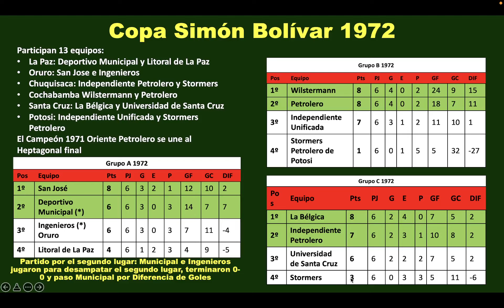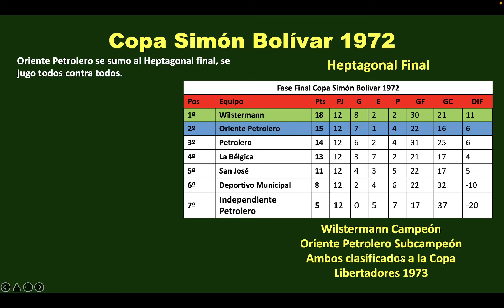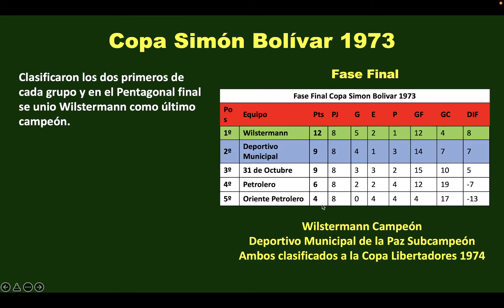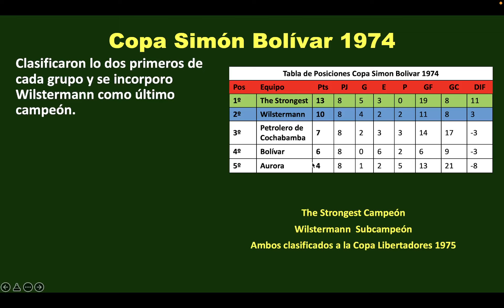Futbol Profesional Boliviano: Copa Simon Bolivar Tablas de Posiciones y Campeones (1972 - 1974)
Vuelve Wilstermann a dominar el futbol nacional, los torneos nacionales se estabilizan, se realizan de agosto a diciembre de cada año con los campeones, subcampeones y el último campeón.

00:00 Wilstermann Campeón 1972
03:38 Wilstermann Campeón 1973
06:31 The Strongest Campeon 1974